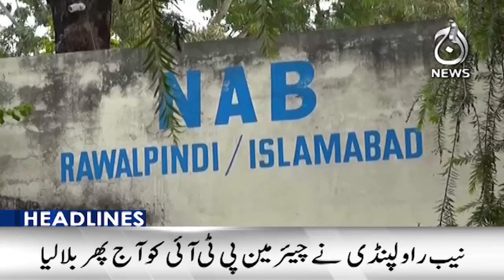190 million pound case investigation - NAB Rawalpindi summons PTI chairman again - Aaj News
Headline 9 am -  190 million pound case investigation - NAB Rawalpindi summons PTI chairman again  - 5 August, 2023 - Aaj News

Spot Light With Munizae Jahangir:
shorturl.at/gwFU6